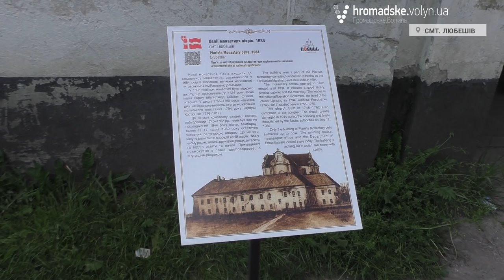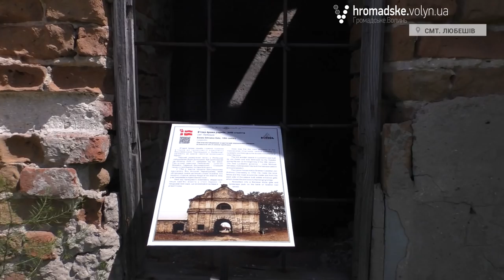Волинь туристична: Пам’ятки, легенди та цікавинки Любешова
Селище Любешів розташована в глибинці Полісся. Через це багато волинян скептично називають цей населений пункт «кінцем світу». Водночас, місцевий історик Степан Оласюк вважає, що така думка є помилковою.
У цьому населеному пункті є багато історичних пам’яток, цікавинок, легенд, які можуть здивувати туристів. Як доказ, Степан Оласюк провів екскурсію селищем для волинських журналістів та громадських активістів, під час якої показав найвизначніші місця Любешова та розповів про його історію.
Відбулося це в рамках прес-туру до національного природного парку «Припять-Стохід».
Детальніше дивіться у нашому сюжеті, а ще краще – приїжджайте до Любешова та побачте це на власні очі.